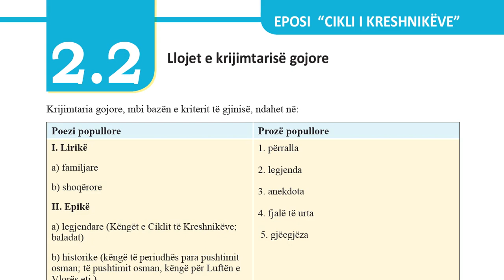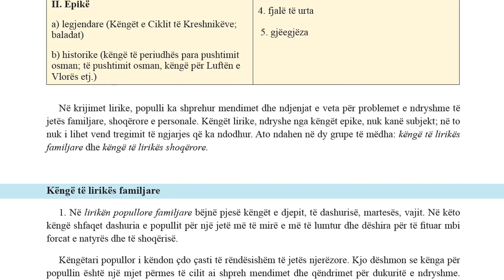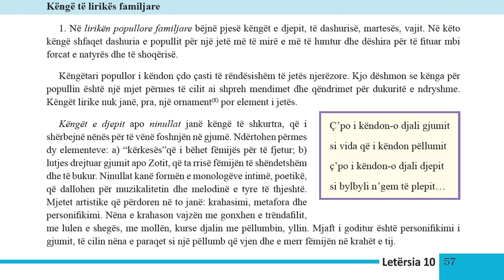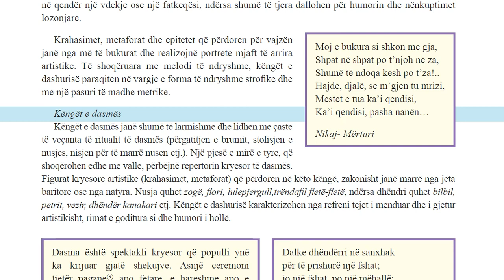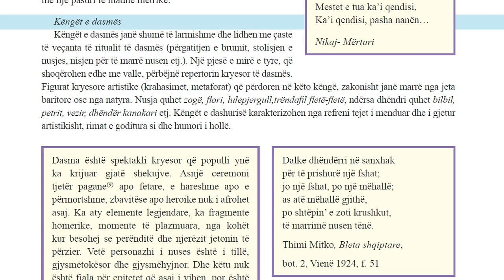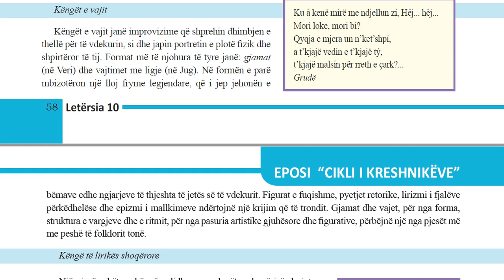Letersia 10 Filara Mesimi 2 2 Llojet e krijimtarisë gojore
Në krijimet lirike, populli ka shprehur mendimet dhe ndjenjat e veta për problemet e ndryshme të jetës familjare, shoqërore e personale. Këngët lirike, ndryshe nga këngët epike, nuk kanë subjekt; në to nuk i lihet vend tregimit të ngjarjes që ka ndodhur. Ato ndahen në dy grupe të mëdha: këngë të lirikës familjare dhe këngë të lirikës shoqërore.